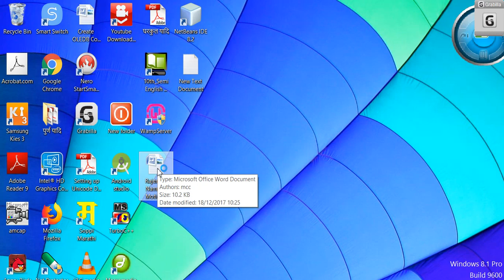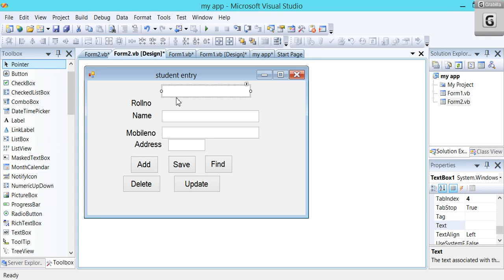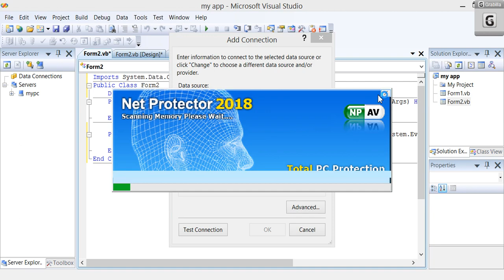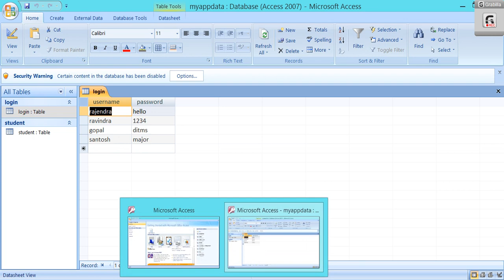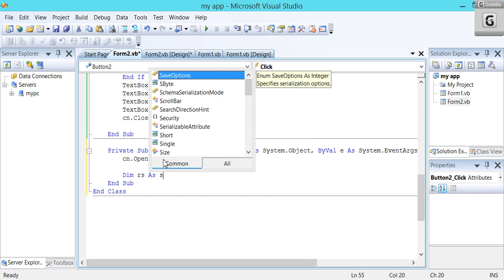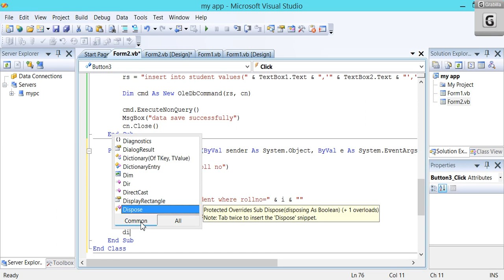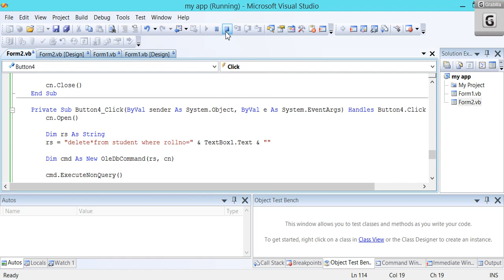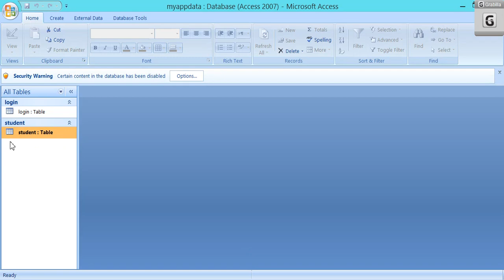database connectivity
vb.net and Microsoft access Database connectivity
Code for auto number increment,save ,find,delete ,update